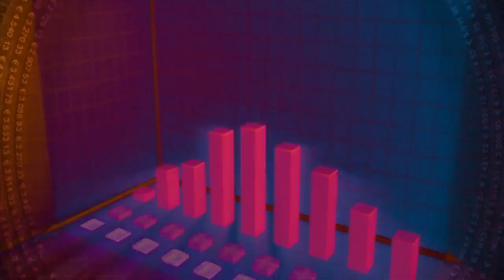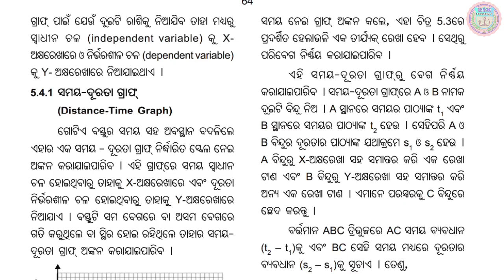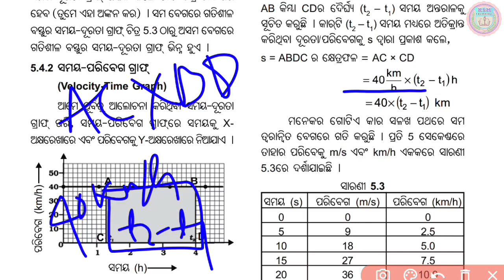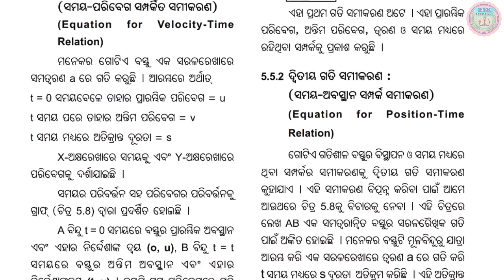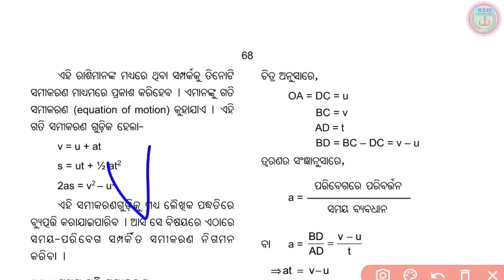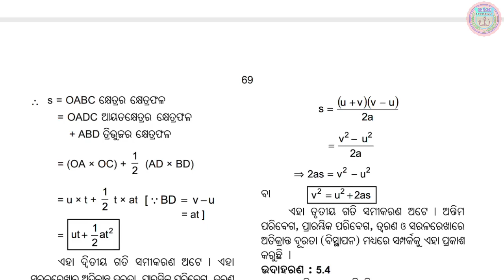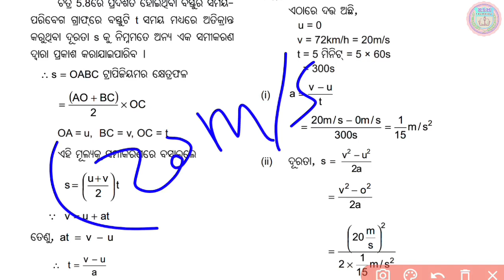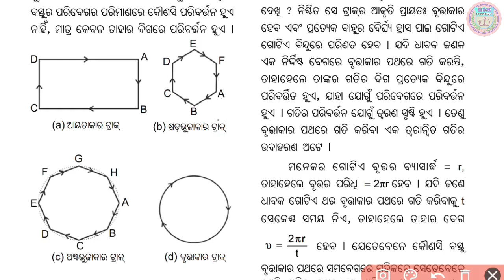class 9 science chapter 5 in odia motion class 9 odia medium gati class 9 science ଗତି ||part-2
n this video lectures,Ksm Tutorial provides you,
"ଗତି"
class 9 physical science chapter 5 in odia,part 2, 9th class science gati odia 9th class physical science odia medium ଗତି/motion,class 9 physical science chapter 5 question answer,odia medium,ksm tutorial

🙏ଜୟ ଜଗନ୍ନାଥ 🙏